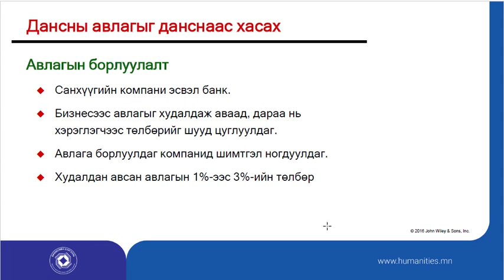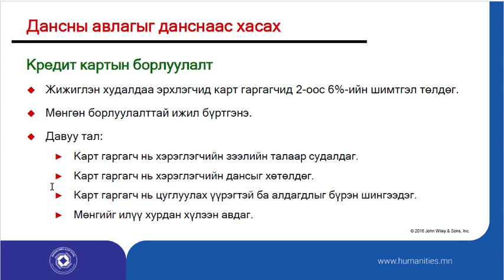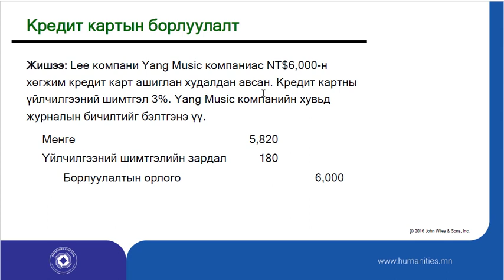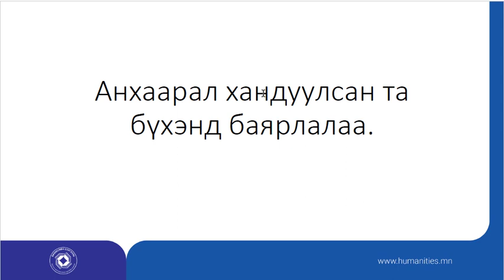АВЛАГЫН БҮРТГЭЛ - 3-р хэсэг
— БИЧЛЭГИЙН БҮЛГҮҮД —
00:00 Дансны авлагыг данснаас хасах (Үл хүлээн зөвшөөрөх)
02:30 Авлагын борлуулалт (Жишээ)